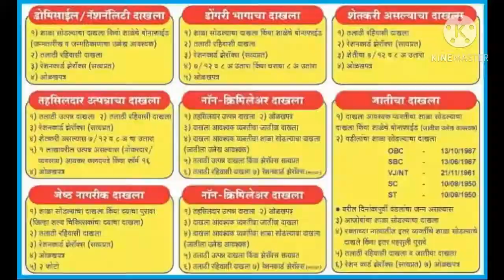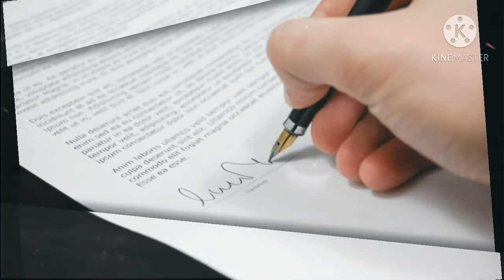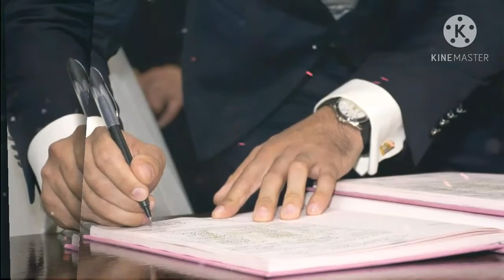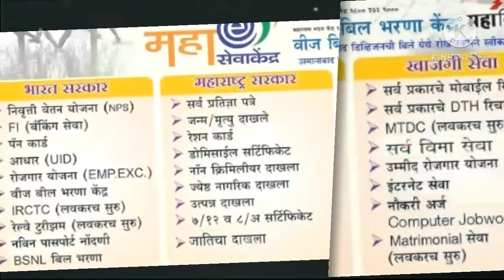संस्थेचे नाव नोंदणी प्रमाणपत्र, institute Name Registration Certificate, institute certificate .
1.  चांगले आरोग्य कसे ठेवायचे ?
Changle arogya kase thewayche
2. घरचे आयुर्वेदिक उपाय कोणते आहे ?
Gharache ayurvedik upay konte ah
3. डॉ. स्वागत तोडकर यांचे उपाय
Doctor swagat todkar yanche upay
4. रोग व त्याच्यावर उपाय
Rog ani tyachyavar upay
5. आजार आणि उपचार
Ajar and upchar
6. आजार होऊ नये यासाठी काय करावे
Ajar hou naye yasathi ky karave
7. रोग म्हणजे काय ?